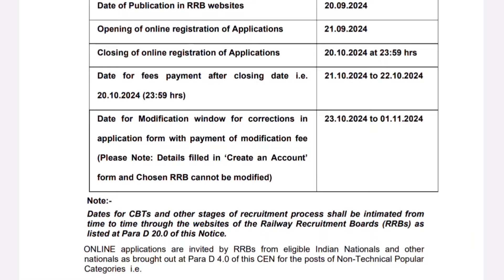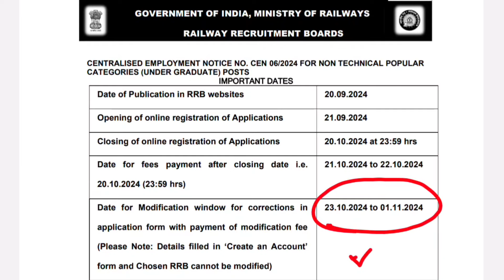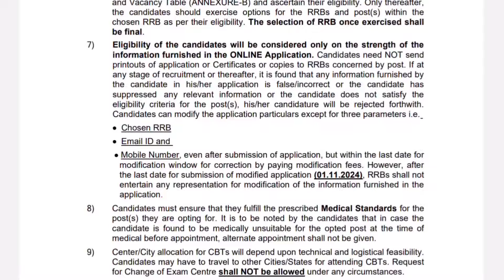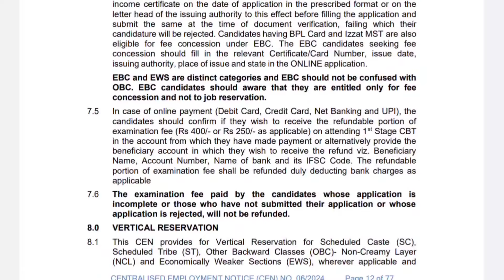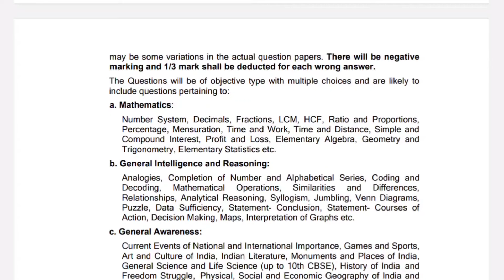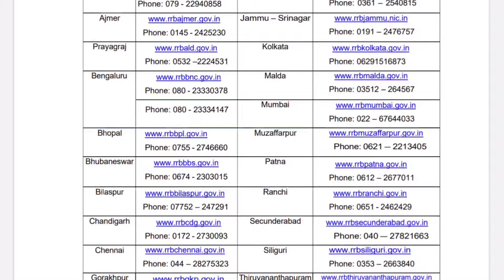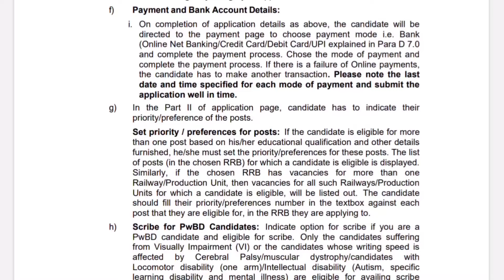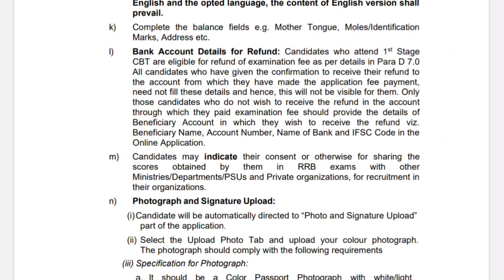3,445 పోస్టులకు Inter Pass తో జాబ్స్ | RRB UG NTPC Notification 2024 | Central Govt Jobs 2024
3,445 పోస్టులకు Inter Pass తో జాబ్స్ | RRB UG NTPC Notification 2024 | Central Govt Jobs 2024

✨ Topics Covered ✨
earn online
best income
paytm earning
zero investment
free money